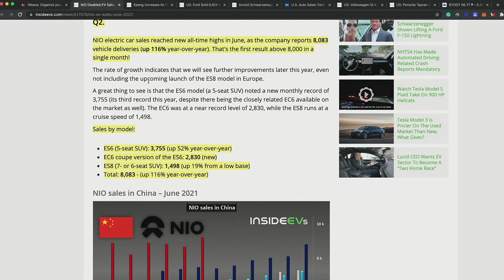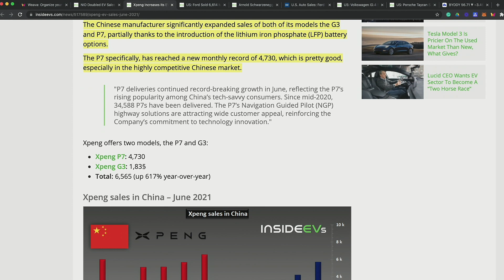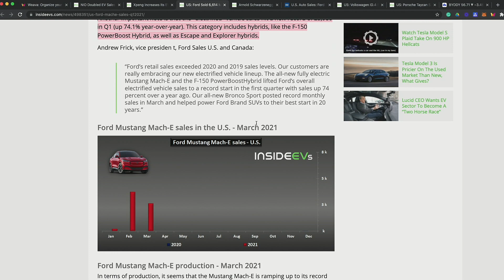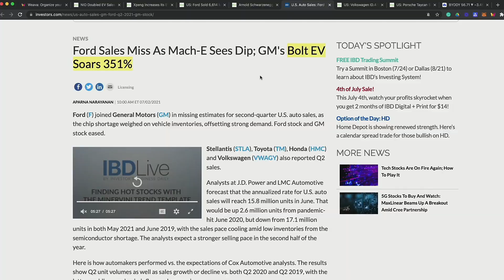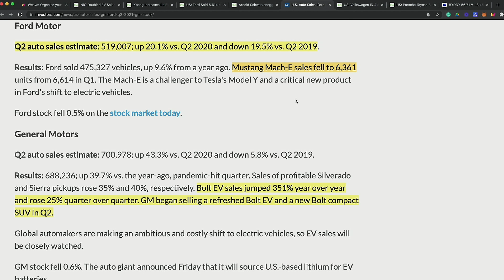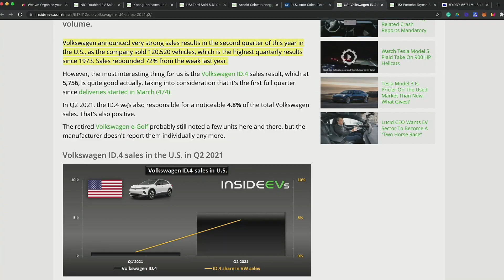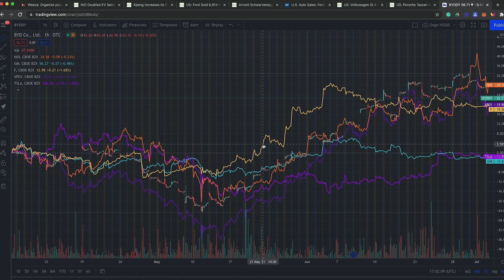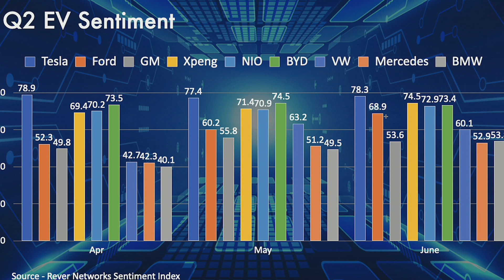Q2 EV Auto Deliveries | New Electric Vehicle Delivery Records 📈 2021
2021 Q2 Electric vehicle delivery numbers have been release and there's a bunch of eye-popping new records across the board (mostly from China). Xpeng reports 6,565 electric car deliveries in June, which is 617% more than a year ago.  Chevrolet managed to rebound its U.S. car sales by 30.5% year-over-year to 433,155 (from a weak Q2 2020). The most important thing for us is that the refreshed all-electric Bolt EV and the all-new Bolt EUV (counted together) noted an all-time quarterly record of 11,263 (up 351% year-over-year).